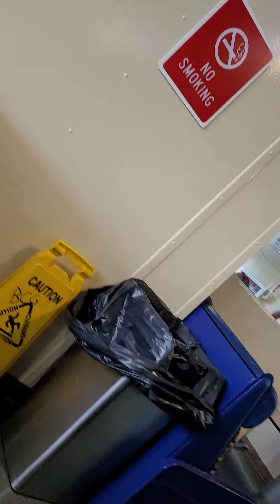More from Martha's Vinyard